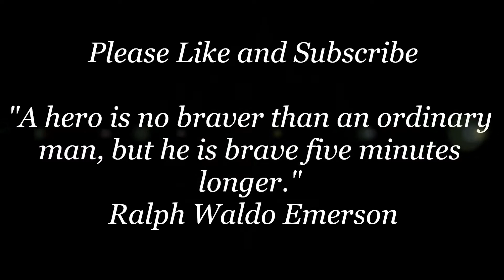Mas Effect 2: Introduction to Horizon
The Elusive Man briefs Commander Shepard on the events taking place on the human colony of Horizon and he believes that the Collectors are behind the communication blackout.